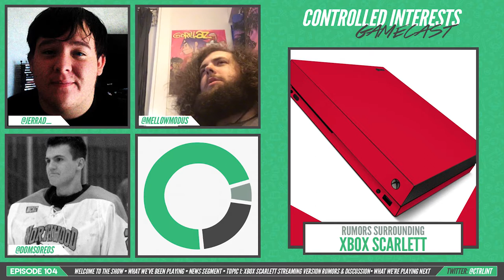Xbox's 'Project Scarlett' Streaming Console Rumors - CI Gamecast Ep. 104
In video game news this week:

This week Jerrad and Jordan fill a news-lite show talking other things in the video game space. After discussing what they've been playing, they have a discussion about what Rocksteady's next game could be and Jordan's idea is pretty interesting. They also discuss what their dream rosters would be for a Rocksteady Batman/Batfamily game as well as a Teen Titans game by Rocksteady or WB Montreal. The only news for the week surrounds the rumors about Xbox Project Scarlett. The next generation of Xbox's is said to launch with a traditional console as well as a cheaper streaming version of the console that uses the cloud. They discuss what that means and if it will be a great strategy for Xbox and Microsoft.

News this week:
Xbox Scarlett rumors:

Thanks for joining us for Episode 104 of the Controlled Interests Gamecast. Rate us on Itunes. Please share our content. Bye!